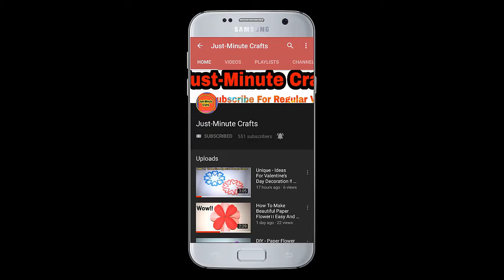DIY Plastic Bottle Reuse Ideas | Best Out Of Waste | Easy Plastic Bottle Craft | CRAFTS FOR KIDS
9.Cloth Bag Face Mask Making Tutorial | How To Make Face Mask At Home | No Sewing Machine